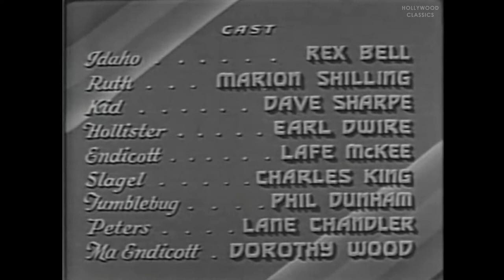Idaho Kid (1936) | Western Film | Rex Bell, Marion Shilling, David Sharpe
Watch the 1948 Hollywood classic movie, Idaho Kid.

Idaho, returning to the area he left as a boy, gets in the middle of a range feud. He takes the side of Endicott. On the other side is Hollister who is unaware that Idaho is his long lost son.

Movie Name: Idaho Kid
Stars: Rex Bell, Marion Shilling, David Sharpe
Director: Robert F. Hill